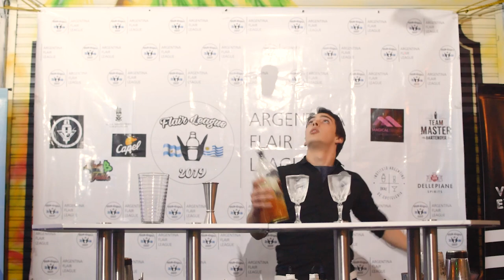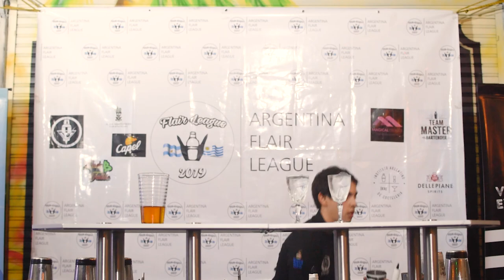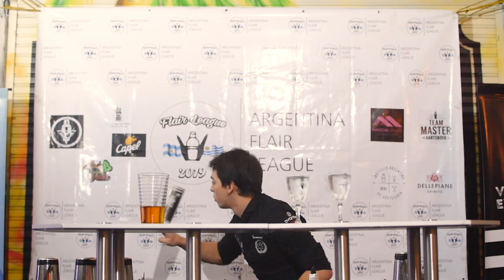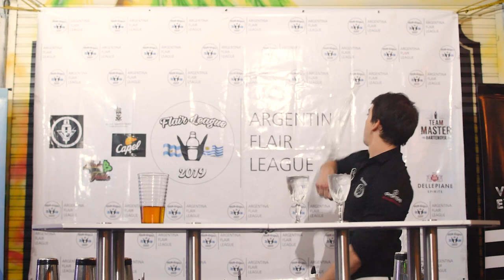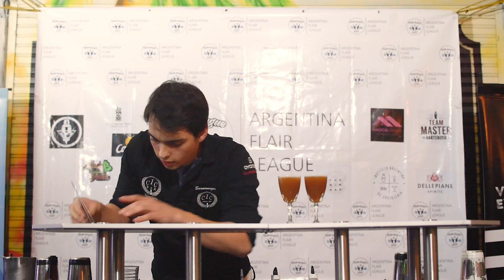Franco Desiata 2nd Place Semi Pro | ARGENTINA🇦🇷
7ma Fecha | Buenos Aires